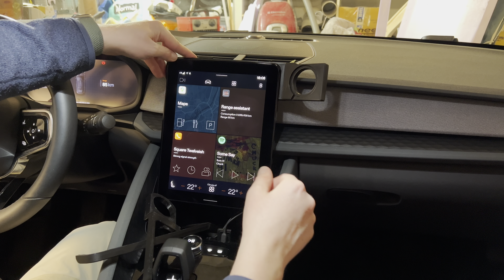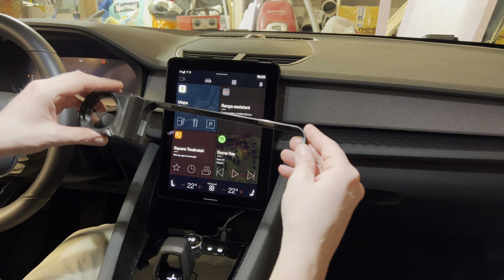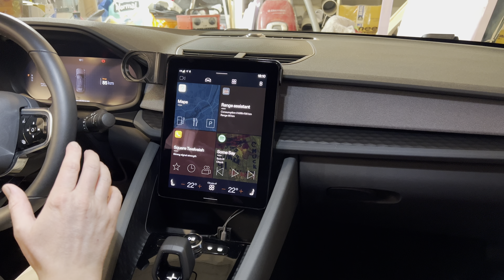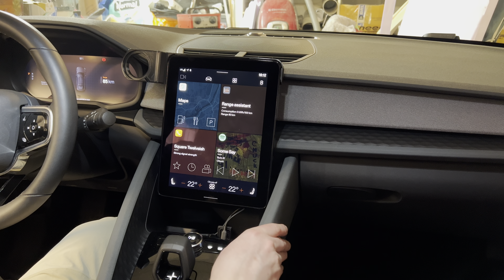Polestar 2 iPhone mount (updated V3 version)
Here is my updated file for the mount. I do a short overview of V1-V3 and end it of with a short demo drive.

There is a "solid" version on Cults 3d that is for a generic magnet mounting plate, to be used with any phone. Not only the iPhone. This replaces the MagSafe charger. More info on this in a future video.